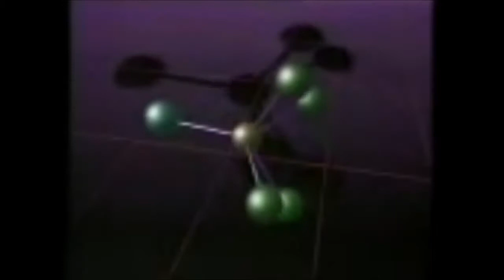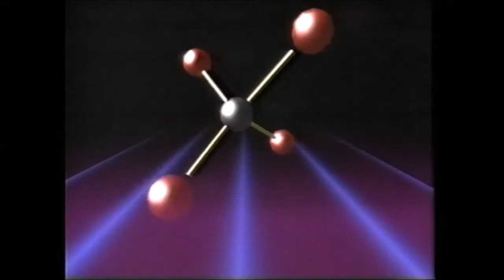Cortinillas TVE (1987-1988)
Cortinillas emitidas en TVE (Televisión Española), durante los años 1987 y 1988.